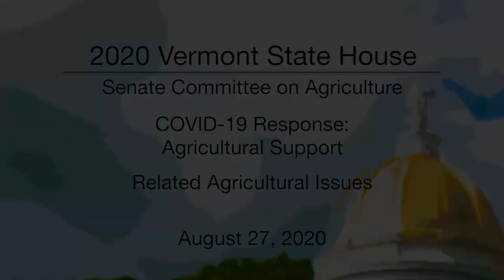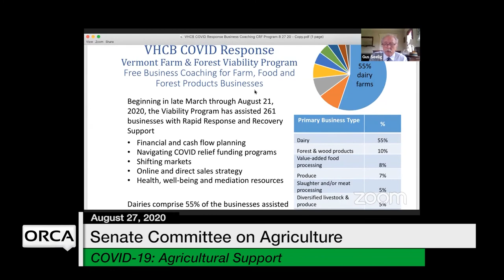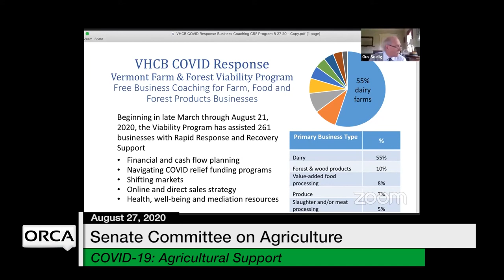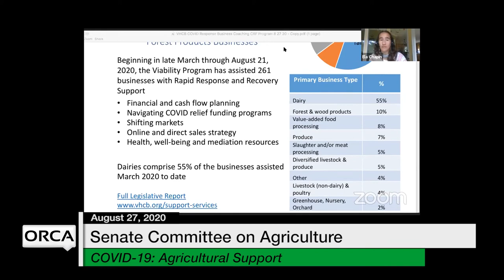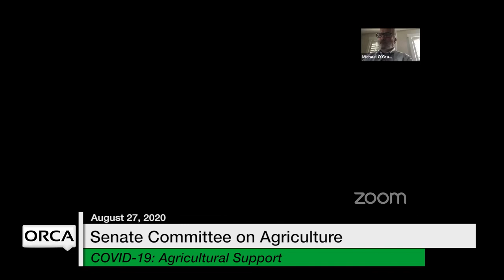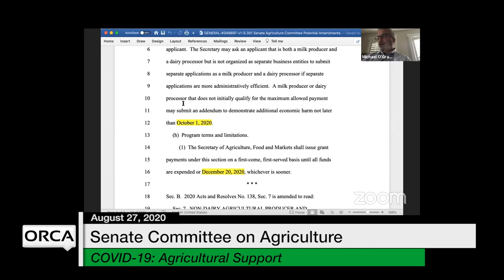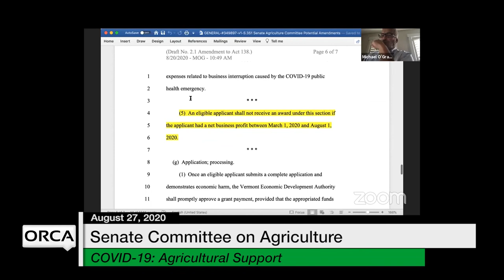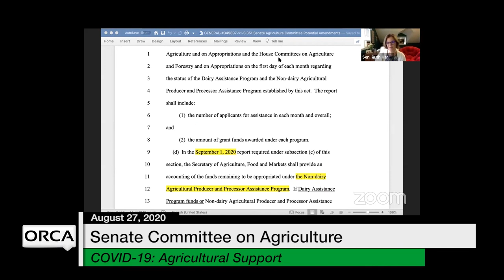Vermont State House - COVID-19 Response: Agricultural Support, Related Agricultural Issues 8/27/2020